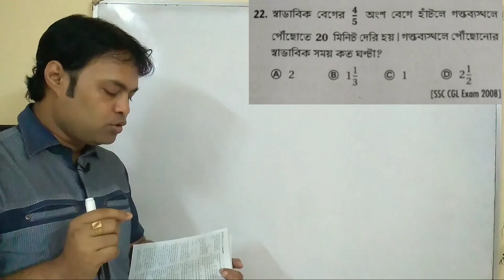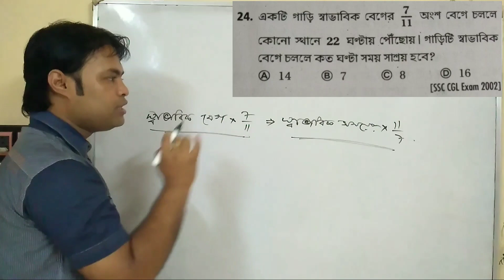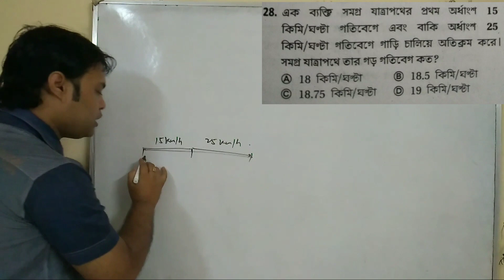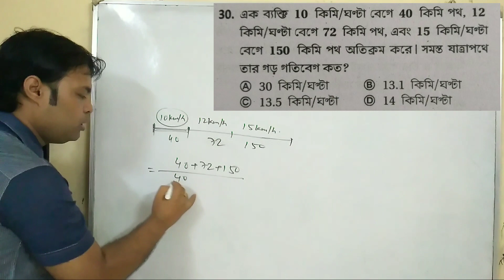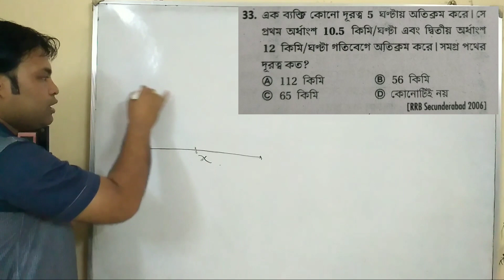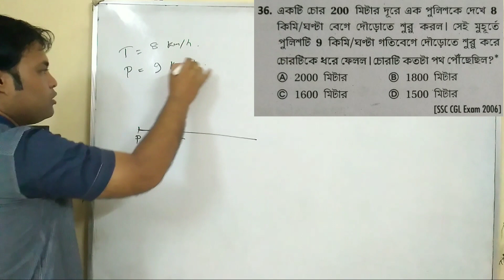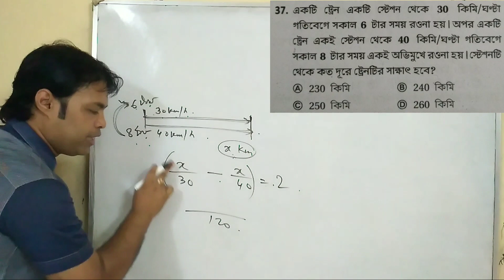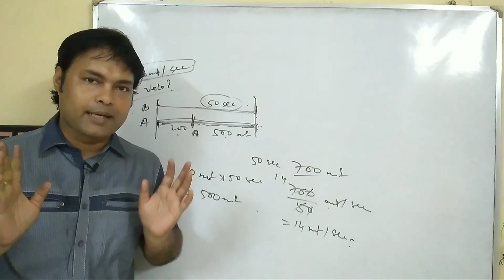Time and distance math in bengali ( part 2) // সময় ও দূরত্ব অংক সুবীর দাস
সময় ও দূরত্ব সংক্রান্ত অংকের ভিডিও এটি। এই ভিডিও এর সব অংক করা হয়েছে সুবীর দাস স্যারের বই থেকে। এই ভিডিও থেকে জানা যাবে সময় দূরত্ব এবং গতিবেগ এর সম্পর্ক। সময় ও দূরত্বের অংক সময় ও দূরত্ব অংক সুবীর দাস সময় ও দূরত্ব অংক চঞ্চল ঘোষ সময় ও দূরত্ব অংক চঞ্চল ঘোষ ট্রেন সংক্রান্ত সময় ও দূরত্ব সময় ও দূরত্ব সুবীর দাস সময় ও দূরত্ব অংক ক্লাস সেভেন সময় ও দূরত্ব চঞ্চল ঘোষ সময় ও দূরত্ব short tricks সময় দূরত্ব ও গতিবেগ , চাকরির পরীক্ষার সময় ও দূরত্বের অংক। সুবীর দাস এর বইএর সময় ও দূরত্বের অংক।
সুবীর দাস অনুশীলনী সময় দূরত্ব

This is a video on time and distance. You can learn from this video the relation between time distance and velocity. From this video you can learn about time and distance, time and distance in pks mathematics class, time and distance short tricks, relation between time distance and velocity
Time and distance for competitive exam. Time and distance for SSC CGL, time and distance for rail, time and distance for wbp,
সময় ও দূরত্ব অংক,
সময় ও দূরত্ব অংক সুবীর দাস, সময় ও দূরত্ব অংক চঞ্চল ঘোষ, সময় ও দূরত্ব,
 সময় ও দূরত্ব সুবীর দাস,
সময় ও দূরত্ব অংক class 7,
সময় ও দূরত্ব চঞ্চল ঘোষ, সময় ও দূরত্ব অংক short tricks, time and distance math in pk's mathematics class,
Time and distance math for competitive exams,
Time and distance math for SSC CGL,
Time and distance math for wbp,